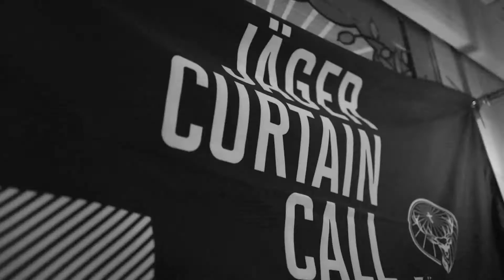Lady Bird Live at Jäger Soho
Long time Jägermeister favourites Lady Bird rocked their way from Kent to Jäger Soho for a special JagerCurtainCall vinyl session for us and our pals DIY. See them at the next London leg of Jäger Curtain Call at Moth Club on 11th September